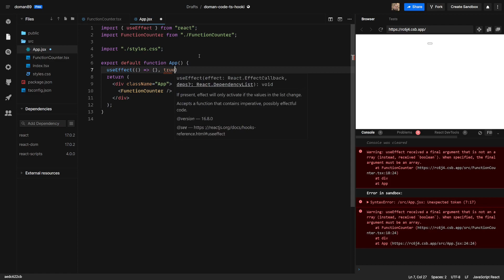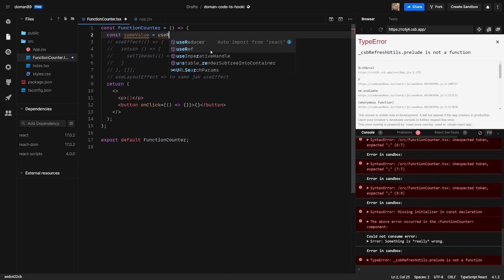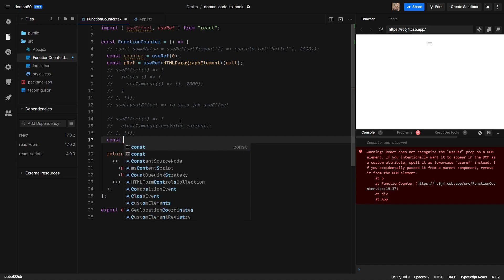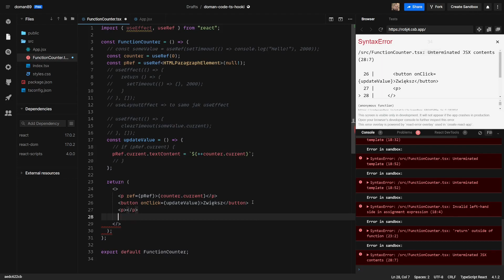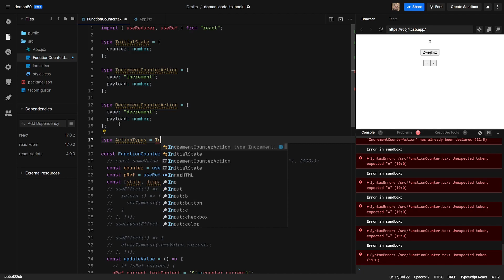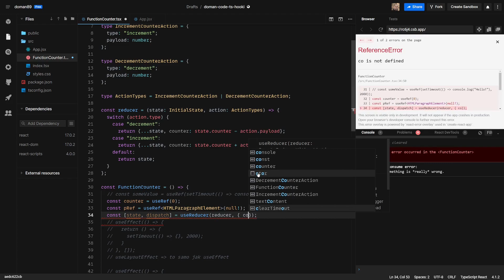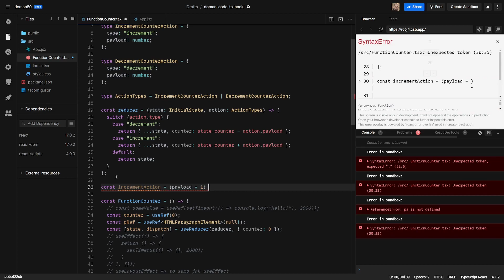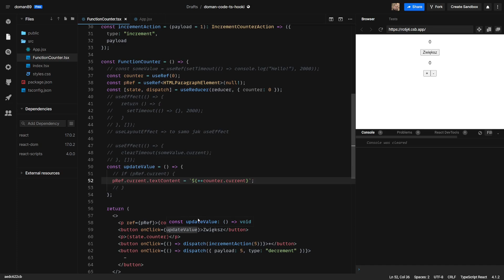React&TypeScript: Hooki #3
Omawiamy współpracę TypeScripta z hookami takimi jak:
useEffect
useLayoutEffect
useRef
useReducer

Pamiętaj o:
- subie,
- dzwoneczku,
- komentarzy (choćby taktycznego :))

00:00 Przywitanie
00:28 useEffect
05:23 useLayoutEffect
05:55 useRef
15:58 useReducer
28:44 Zakończenie